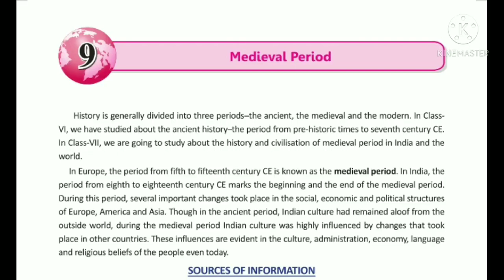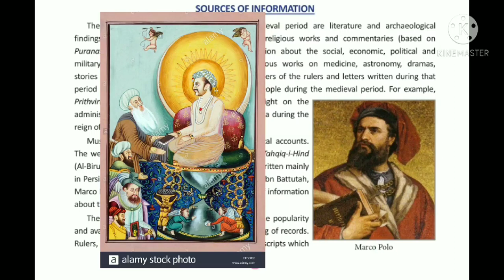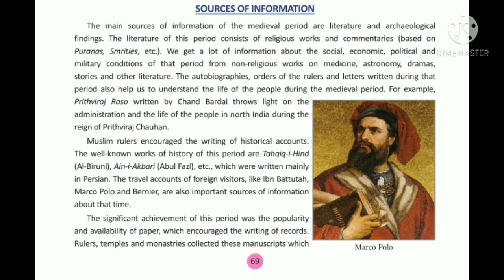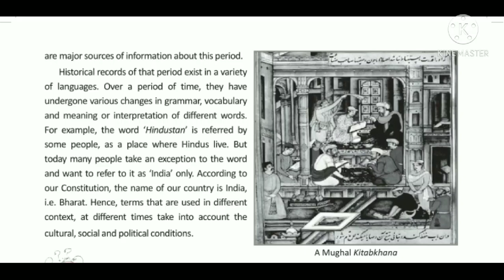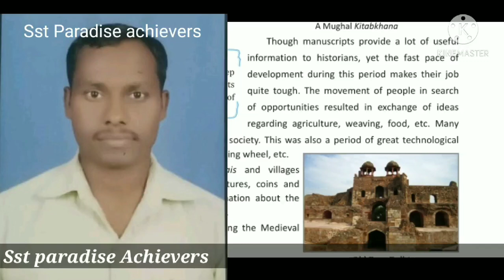DAV public School Mediaeval period , class 7th Chapter 9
DAV public School Mediaeval period , class 7th Chapter 9 Sst  Paradise achievers